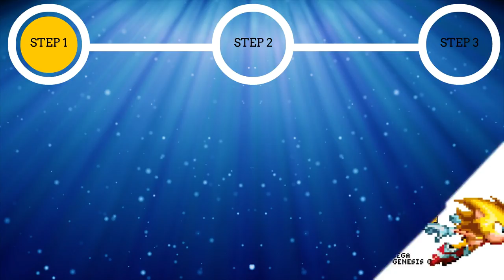Earthworm Jim (Gameboy) Gameplay in 1 Minute